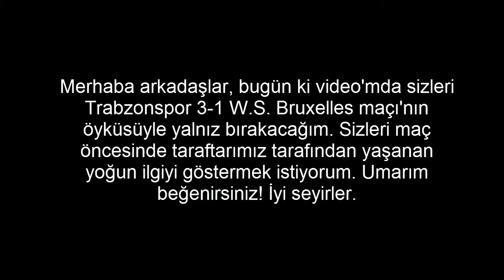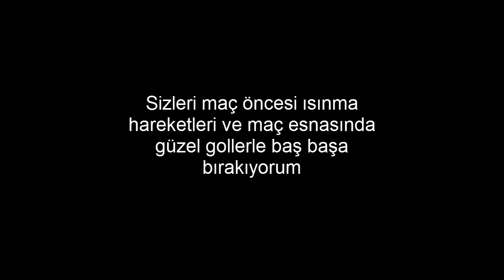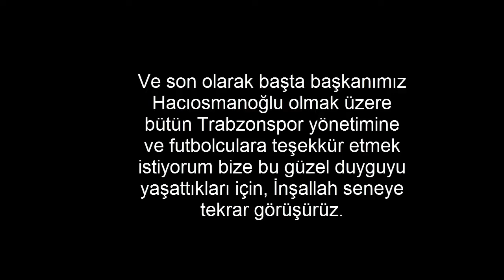Trabzonspor 3 - 1 White Star Bruxelles (Özet)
Merhaba arkadaşlar, bugün ki video'mda sizleri Trabzonspor 3 - 1 W.S. Bruxelles maçı'nın öyküsüyle yalnız bırakacağım. Umarım beğenirsiniz! İyi seyirler.